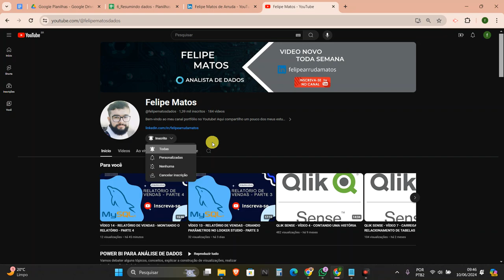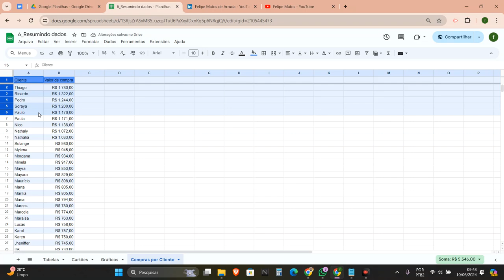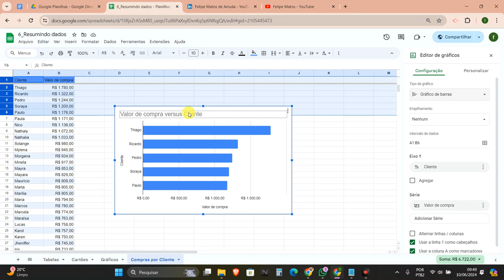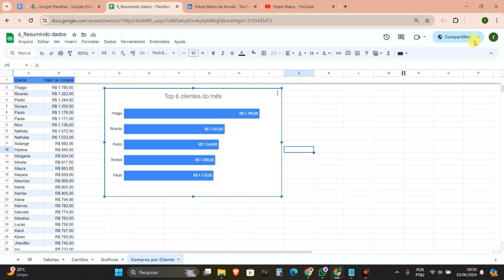VÍDEO 5 - GRÁFICO DE BARRAS NO GOOGLE PLANILHAS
Hoje vamos ver uma aplicação utilizando o gráfico de barras no Google Sheets além de aprendermos como ordenar uma coluna!

Deixe o seu like, curta e compartilhe!